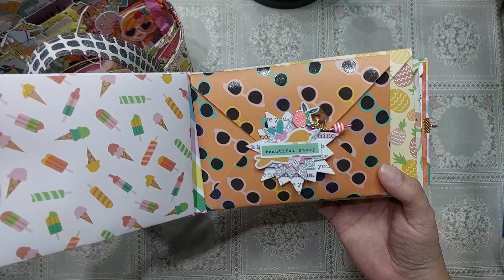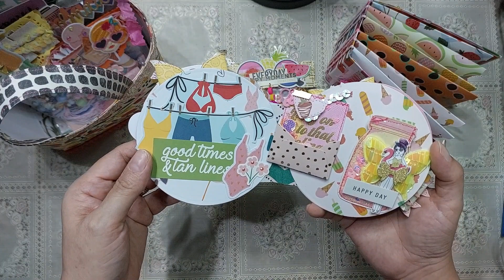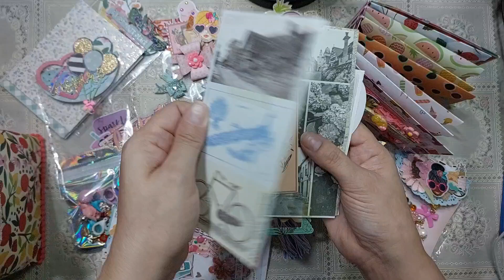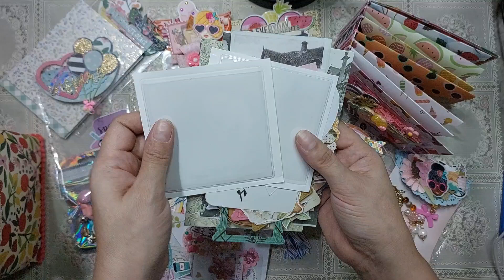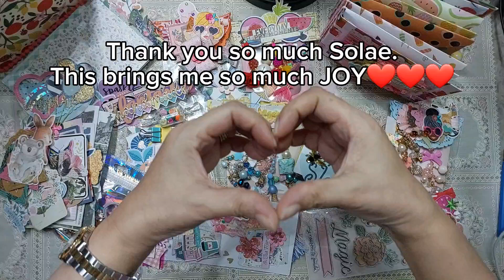Happy Mail from Solae @Solaeandcraft 😍😍😍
Unboxing a happy mail from Australia sent by Solae @Solaeandcraft .

Thank you so much Solae, everything are just amazing. I am so happy I could get a chance to receive some of your creations😁😁😁. Love them all❤️❤️❤️

Link to Solae's videos